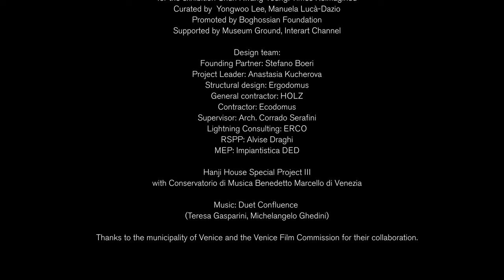Hanji House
From 31 October to 21 November, the Hanji House, a pavilion designed by Stefano Boeri Architetti as an introduction to the exhibition Times Reimagined, dedicated to the works of Korean artist Kwang Young Chun as a collateral event for the 59th Venice Biennale, will host the special project Dialogues, developed in collaboration with the Venice Conservatory: a conversation between art, architecture and music.

Credits

Designed by Stefano Boeri Architetti
for the exhibition Chun Kwang Young: Times Reimagined
curated by  Yongwoo Lee, Manuela Lucà-Dazio
promoted by Boghossian Foundation
supported by Museum Ground, Interart Channel

Design team:
Founding Partner: Stefano Boeri;
Project Leader: Anastasia Kucherova
Structural design: Ergodomus;
General contractor: HOLZ;
Contractor: Ecodomus;
Supervisor: Arch. Corrado Serafini;
Lightning Consulting: ERCO;
RSPP: Alvise Draghi;
MEP: Impiantistica DED
Video: Mauro Romanzi